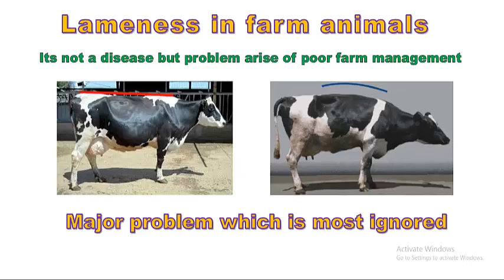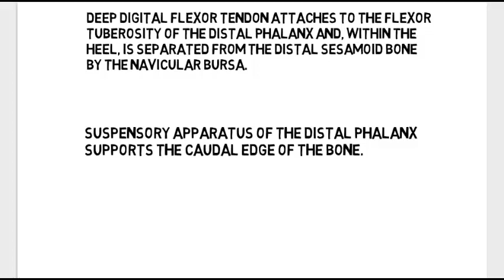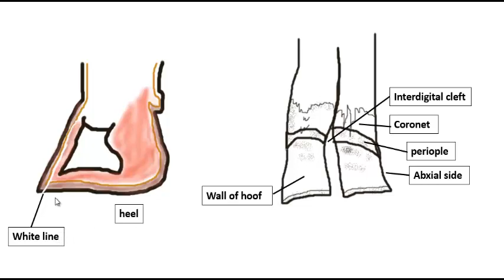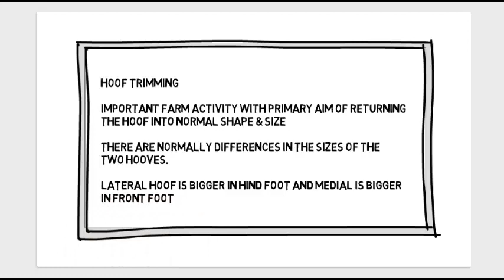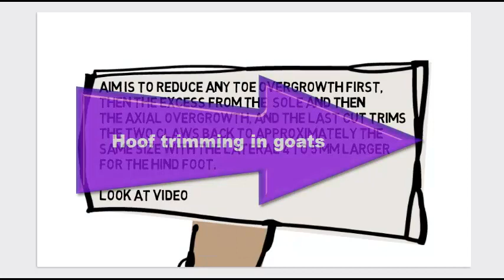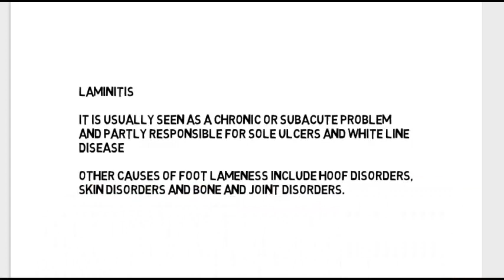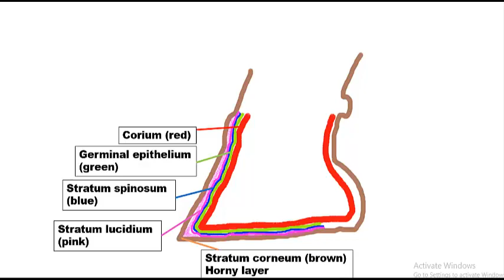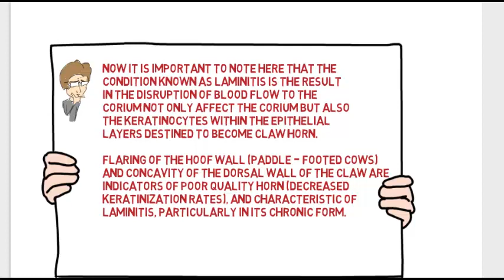Lameness in Cattle (Farm Animals) 1 - Veterinary Medicine, White Board Tutorial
Lameness in farm animals is a big issue which has its huge impact on production and profits and also it has ethical point related to animal welfare.